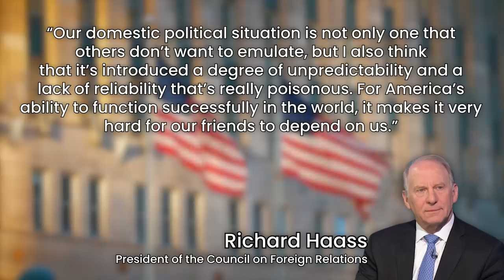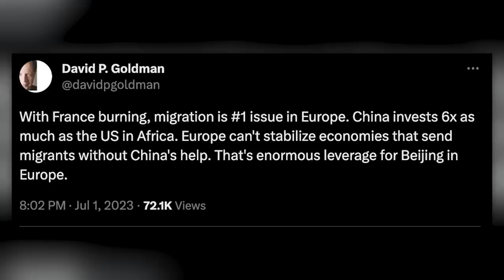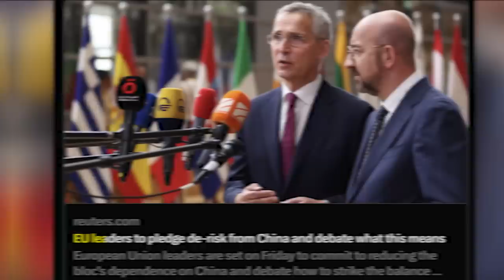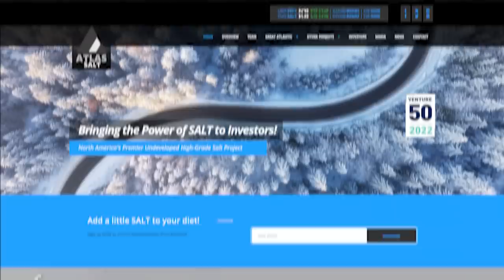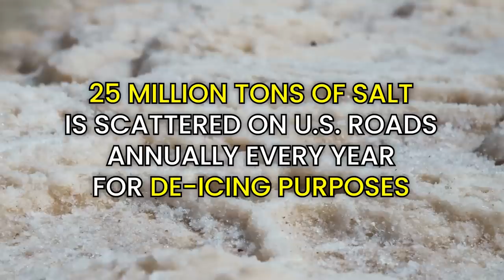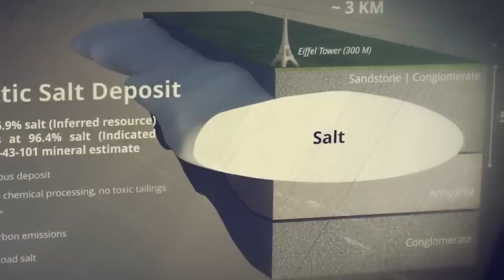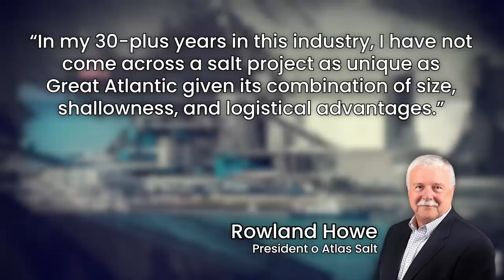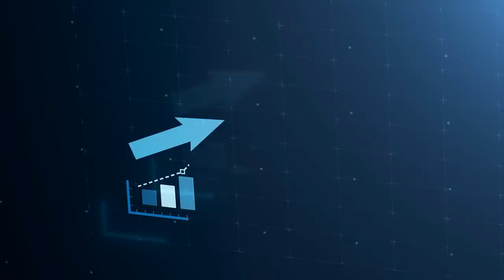The French Riots Just Exposed a MASSIVE Problem for USA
The French Riots have been a disaster for France but if we zoom out these protests represent a real problem for the US and many Western countries around the world. What's the biggest threat to the future of world security? Well Richard Haass, one of America's most respected foreign policy experts reveals a bombshell in today's video.

Stock Ticker: REMRF